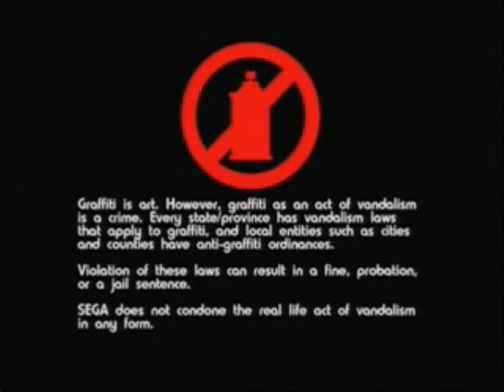Jet Set Radio Future Play-Through (Part 1)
A battle among Roller Bladers! We must Blade around the country to cover up Graffiti and overcome other obstacles along the way. But the biggest problem we need to solve is beating Rokkaku Gouji and saving Tokyo! There is plenty of Graffiti Souls to collect so I hope you'll join me for this whole play-through!